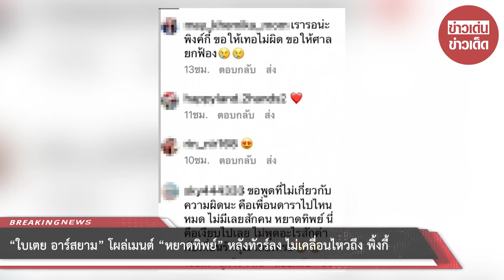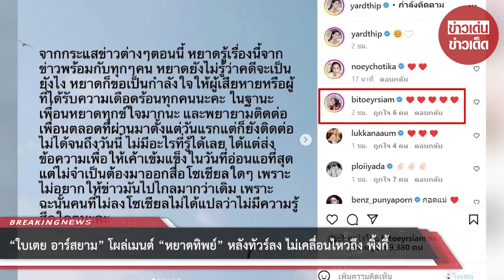“ใบเตย อาร์สยาม” โผล่เมนต์ “หยาดทิพย์” หลังทัวร์ลง ไม่เคลื่อนไหวถึง พิ้งกี้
เรียกได้ว่าทำเอาร้อนระอุโซเชียล เมื่อ “หยาดทิพย์ ราชปาล” เพื่อนสนิทของ “พิ้งกี้ สาวิกา” นั้นได้เจอดราม่าหลังไม่ได้ออกมาเคลื่อนไหวใดๆ หลังเพื่อนสนิท ถูกคุมขังใน คดีแชร์ Forex-3D  จนชาวเน็ตต่างเข้ามาคอมเมนต์ว่า “ขอพูดที่ไม่เกี่ยวกับความผิดนะ คือเพื่อนดาราไปไหนหมดไม่มีเลยซักคนหยาดทิพย์นี่คือเงียบไปเลยไม่พูดอะไรสักคำกับเพื่อนรักคุณเลยหรอ,ไม่มีใครมาให้กำลังใจเลยเนาะวงการดารา,ดาราหายหัวหมดค่ะ เพื่อนๆดาราหายหัวไปไหนหมดคะ,ขนาดหยาดทิพย์คู่ซี๊ยังไม่มา ฯลฯ”

ต้องบอกว่าล่าสุดทางด้านของ “หยาดทิพย์” นั้นก็เคลื่อนไหวเเล้วครั้งแรก หลัง “พิ้งกี้ สาวิกา” ถูกคุมขัง แต่กลับโดนทัวร์ลง ไม่ไยดีเพื่อนสนิท โดยงานนี้เธอนั้นก็ได้โพสต์ระบุข้อความผ่านสื่อโซเชียลว่า
“จากกระแสข่าวต่างๆ ตอนนี้หยาดรู้เรื่องนี้จากข่าวพร้อมกับทุกๆคน หยาดยังไม่รู้ว่าคดีจะเป็นยังไง ก็ขอเป็นกำลังใจให้ผู้เสียหายหรือผู้ที่ได้รับความเดือดร้อนทุกคนนะคะ ในฐานะเพื่อนหยาดทุกข์ใจมากนะ และพยายามติดต่อเพื่อนตลอดที่ผ่านมาตั้งแต่วันแรก แต่ก็ยังติดต่อไม่ได้จนถึงวันนี้ ไม่มีอะไรที่รู้ได้เลยได้แต่ส่งข้อความเพื่อให้เขาเข้มแข็งในวันที่อ่อนแอที่สุด แต่ไม่จำเป็นต้องมาออกสื่อโซเชียลใดๆเพราะไม่อยากให้ข่าวมันไปไกลมากกว่าเดิมเพราะฉะนั้นคนที่ไม่ลงโซเชียลไม่ได้แปลว่าเขาไม่มีความรู้สึกใดๆนะคะ” ท่ามกลางคนในวงการบันเทิงที่เข้ามาให้กำลังใจอย่างมากมาย

เเละเป็นที่ทราบกันดีว่า นักร้องดังอย่าง “ใบเตย อาร์สยาม”  ที่มีชื่อเอี่ยวโยงคดี Forex-3D  โดนหางเลขไปด้วย โดยก่อนหน้านี้ทั้งคู่ก็ได้ออกมาแถลงยืนยันแล้วว่าไม่ได้มีส่วนเกี่ยวข้องใดๆทั้งสิ้นกับคดีแชร์ลูกโซ่ Forex-3D รวมถึง “ดีเจแมน” ก็เป็นผู้เสียหายเช่นเดียวกัน และตอนนี้ก็รอรับจดหมายเพื่อไปชี้แจงกับเจ้าหน้าที่ DSI ยืนยันพร้อมให้ความร่วมมือเต็มที่

อีกทั้งงานนี้ “ใบเตย อาร์สยาม” นั้นก็ได้โผล่คอมเมนต์ “หยาดทิพย์” กลางไอจีทันที หลังทัวร์ลง ไม่เคลื่อนไหวถึง “พิ้งกี้ สาวิกา”! โดยเธอนั้นก็ได้คอมเมนต์อิโมจิรูปหัวใจ เพื่อส่งกำลังใจให้ “หยาดทิพย์” อีกด้วย

00:00 - Intro
00:10 - News
01:00 - Minute